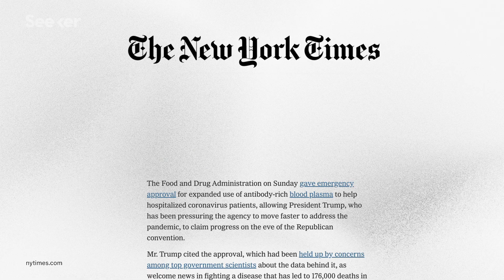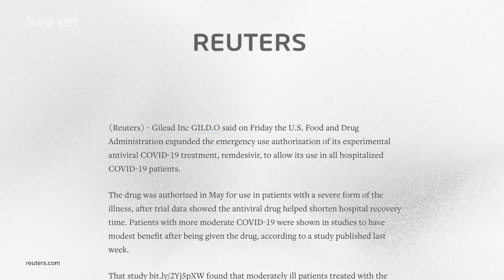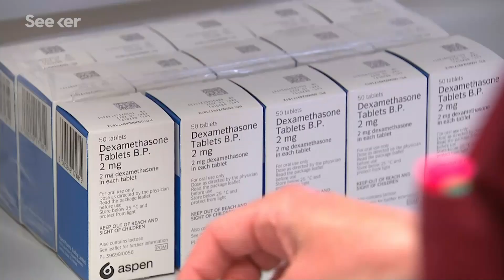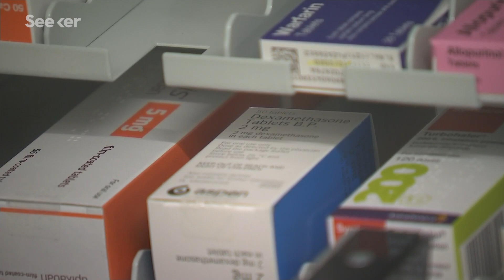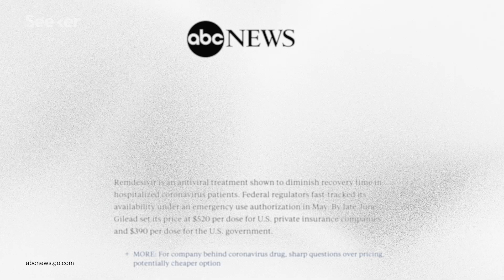Trump Is Undergoing Remdesivir Therapy, Here’s What You Need to Know About the Antiviral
Remdesivir and dexamethasone are two of the top contenders for a COVID-19 drug treatment, but what do we know about them?

The search to find effective COVID-19 treatments has required scientists to study lots of drugs—both new and existing—and some of them (like hydroxychloroquine) don’t exactly pan out. But Remdesivir and Dexamethasone are showing promise as viable COVID-19 treatment options.

Dexamethasone is a corticosteroid, similar to the hormone cortisol that’s produced by your adrenal glands. It has anti-inflammatory effects which help to suppress your body’s overreaction. Remdesivir is a broad-spectrum antiviral medication that stops the virus’ replication mechanisms by mimicking a necessary component of viral RNA. But what makes these two treatment options different (and possibly better) than the others in the running?

In this Elements, we sat down with Professor Horby (virtually, of course) who is leading a team running the the world’s largest clinical trial of COVID-19 drugs, to find out more about what makes these two so unique.

Coronavirus cure: What progress are we making on treatments?
"Trials around the world are attempting to identify treatments for people with severe Covid-19. The first drugs that do make a difference are now being identified."

"There is no cure yet for Covid-19. And even the most promising treatments to date only help certain groups of patients and await validation from further trials."

What helps, what doesn't, and what's in the pipeline
"No specific treatments for COVID-19 exist right now. But some of the same things you do to feel better if you have the flu — getting enough rest, staying well hydrated, and taking medications to relieve fever and aches and pains — also help with COVID-19."